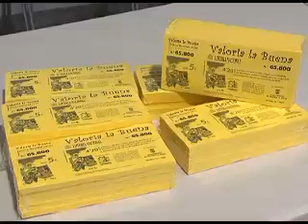Nochevieja en Viloria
Hoy es 6 de agosto, pero en un pueblo de la provincia de Valladolid su calendario marca el 30 de diciembre... No es que en Valoria la Buena vayan a otro ritmo... es que celebran la nochevieja dos veces... Una de invierno y otra, de verano... La causa, un inoportuno corte de luz en el último día de 1995. Ahora rememoran esa fiesta en pleno verano, tradición que en un principio celebraron 200 personas y que ahora congrega a más de 15.000.